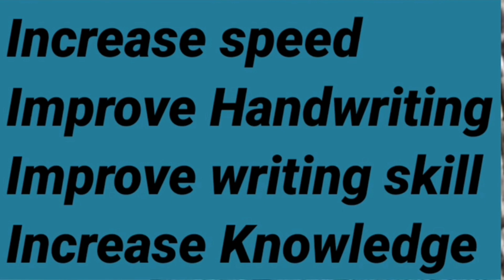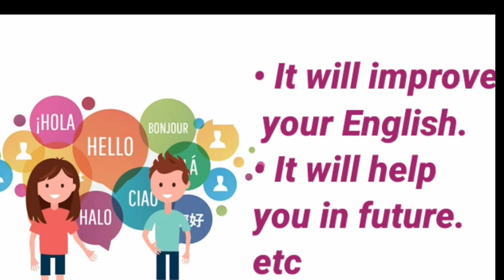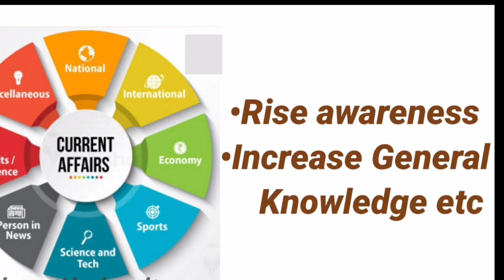Best way to utilise summer vacations | activities to do in summer holidays | Laila's creations